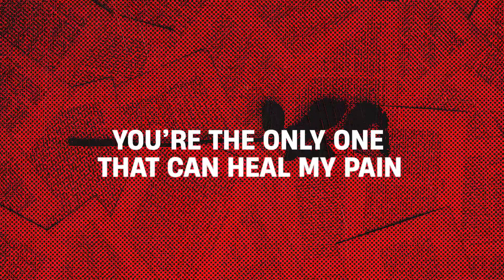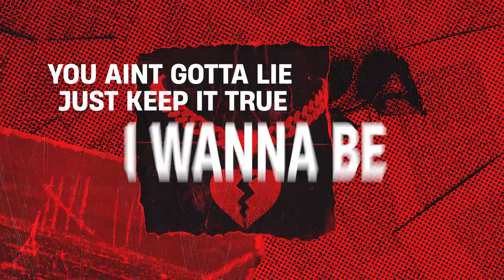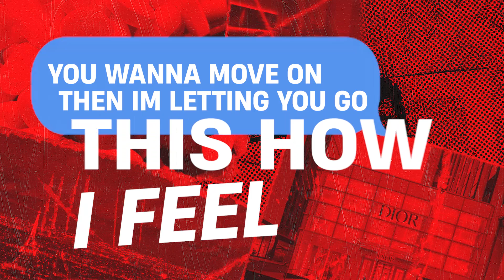KAYYMURDA - MRS (Lyric Video)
Video & Graphics by: @BluTikMedia